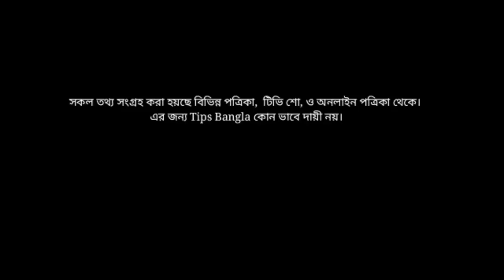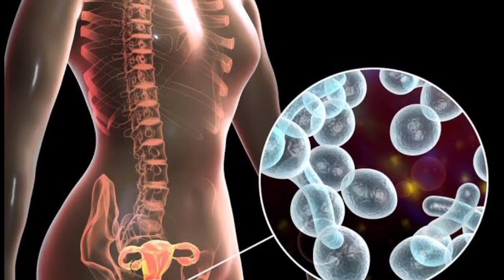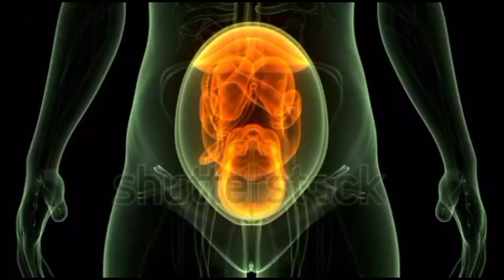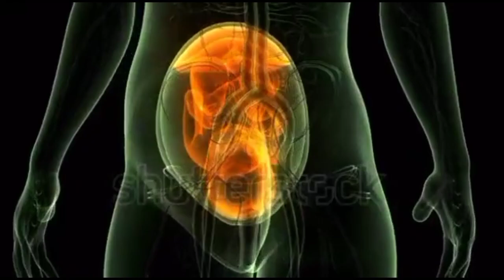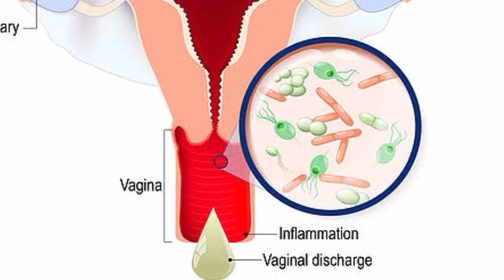গর্ভাবস্থায় সাদা স্রাব কেন হয়, লক্ষণ ও ঘরোয়া প্রতিকার? লিউকোরিয়া | white discharge in pregnancy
গর্ভাবস্থায় সাদাস্রাব কেন হয় এবং করণীয়
ovulation discharge, white discharge in pregnancy, milky white discharge, white discharge, গর্ভাবস্থায় স্রাব, সাদা স্রাব দূর করার উপায় কি, মহিলাদের সাদাস্রাব কেন হয়, সাদা স্রাব কমানোর কিছু ঘরোয়া নিয়ম, গর্ভাবস্থায় সাদা স্রাব বা লিউকোরিয়া

 সাদা স্রাব এর কারণ, সাদা স্রাব এর লক্ষণ ও কারণ, সাদা স্রাব কেন হয়, গর্ভাবস্থায় রঙিন স্রাব, রঙিন স্রাব,গর্ভকালীন ঋতুস্রাব, রঙিন স্রাব হওয়ার কারণ, white discharge, white discharge during pregnancy, গর্ভাবস্থায়, vaginal discharge, গর্ভাবস্থায় সাদা স্রাব
sada srab, sadasrab hole ki korbo, sadasrab komanor upay, sada srab keno hoy, সাদাস্রাব দূর করার উপায়, সাদা স্রাব থেকে মুক্তির উপায়, সাদাস্রাব কেন হয়, সাদাস্রাব হলে করণীয়, সাদাস্রাব প্রতিকারে করণীয়,